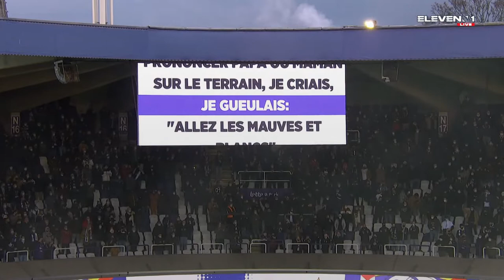Hommage rendu au Grand Jojo lors de la rencontre Anderlecht-Zulte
Merci Grand Jojo (Jules Jean Vanobbergen) pour toutes les chansons que tu as composées et surtout pour celle-ci " Anderlecht Champion".

Est-ce que j'ai pas raison!?